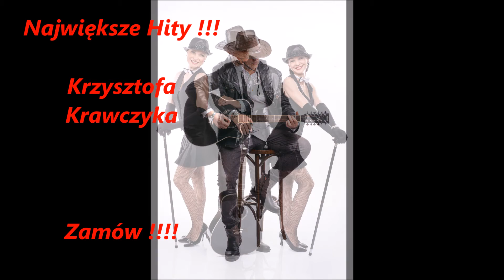Solaris - Hity K. Krawczyka Covery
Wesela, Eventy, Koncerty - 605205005